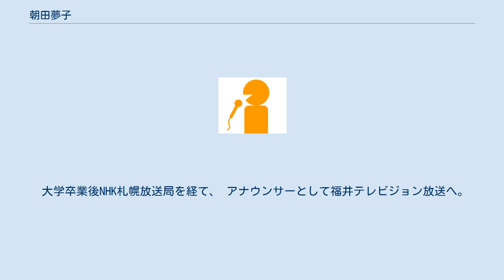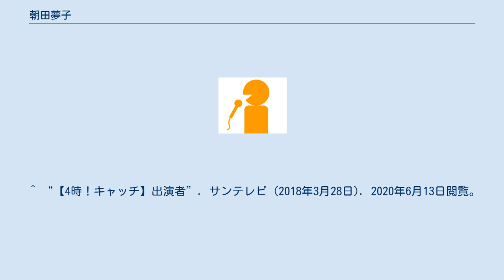朝田夢子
朝田 夢子（あさだ ゆめこ、5月25日 - ）は、サンテレビのアナウンサー。
 中学校・高校を通じて放送部に所属。
NHK杯全国高等学校放送コンテストに出場し東海ラジオの高校ラジオ作品コンクールアナウンス部門で優秀賞。
 武庫川女子大学生活環境学部情報メディア学科に進学後、西日本電信電話（NTT西日本）のCMを制作しNTT西日本賞受賞。
 大学時代はセイアカデミーでアナウンスを学び、テレビ大阪のうちわ娘、福娘として奉仕。
 大学卒業後NHK札幌放送局を経て、 アナウンサーとして福井テレビジョン放送へ。
情報番組『おかえりなさ〜い』のMC・中継、『福井テレビLive News』では記者として取材やリポートを担当。
2020年4月、サンテレビジョンに移籍。
 ^ a b “プロフィール | 朝田夢子の夢物語” (日本語). 2020年6月13日閲覧。
 ^ a b サンテレビ. “はじめまして！朝田夢子です。 | 朝田夢子の夢物語” (日本語). 2020年6月13日閲覧。
 ^ “【4時！キャッチ】出演者”. サンテレビ (2018年3月28日). 2020年6月13日閲覧。